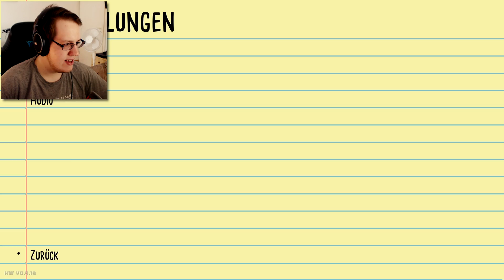Wie man Spinnen NICHT loswird...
Willkommen zu Kill It With Fire: Heatwave! Kill It With Fire: Heatwave ist eine erweiterte Demo zu Kill It With Fire, in der man natürlich wieder mit dummen Waffen Spinnen jagt! Viel Spaß bei Kill It With Fire: Heatwave!